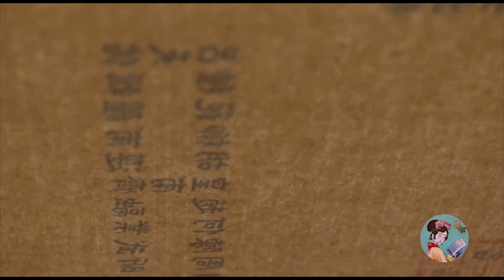🔶【เก็บรายละเอียด】 ลืมเลือนเวลา ตอนที่ 14